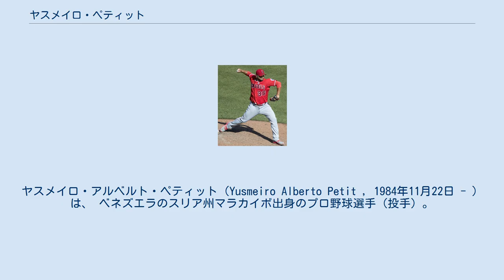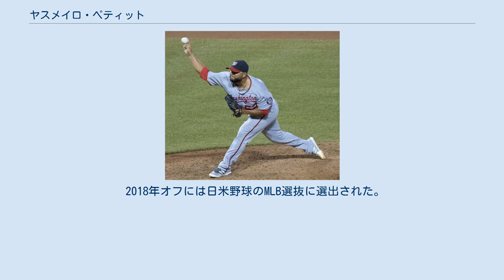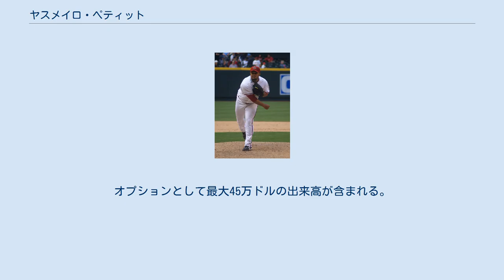ヤスメイロ・ペティット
在メキシコ・ベネズエラ人
ヤスメイロ・アルベルト・ペティット（Yusmeiro Alberto Petit , 1984年11月22日 - ）は、 ベネズエラのスリア州マラカイボ出身のプロ野球選手（投手）。
右投右打。
愛称はユース（Yus） 。
 発音指示によると、姓名はユースメイロ・ペティート(use-MAY-ro peh-TEET) と読むのがより近い。
 2001年11月15日にニューヨーク・メッツと契約してプロ入り。
 2003年は傘下のアパラチアンリーグのルーキー級キングスポート・メッツとA-級ブルックリン・サイクロンズでプレー。
A-級ブルックリンでは2試合に先発登板して1勝0敗、防御率2.19、20奪三振を記録した。
 2004年はまずA級キャピタルシティ・ボンバーズでプレーし、15試合に先発登板して9勝2敗、防御率2.39、122奪三振を記録した。
7月にA+級セントルーシー・メッツへ昇格。
9試合に先発登板して2勝3敗、防御率1.22、62奪三振を記録した。
8月にAA級ビンガムトン・メッツへ昇格。
2試合に先発登板して1勝1敗、防御率4.50、16奪三振を記録した。
 2005年はAA級ビンガムトンでプレーし、21試合に先発登板して9勝3敗、防御率2.91、130奪三振を記録した。
8月にAAA級ノーフォーク・タイズへ昇格。
3試合に先発登板して0勝3敗、防御率9.20、14奪三振を記録した。
オフの11月18日にメッツとメジャー契約を結び、40人枠入りを果たした。
 2005年11月24日にカルロス・デルガドとのトレードで、マイク・ジェイコブスと共にフロリダ・マーリンズへ移籍した。
 2006年3月22日にマーリンズと1年契約に合意。
同日にAAA級アルバカーキ・アイソトープスへ配属され、そのまま開幕を迎えた。
5月13日にメジャーへ初昇格し、翌14日のピッツバーグ・パイレーツ戦でメジャーデビュー。
6点リードの9回裏から登板し、1回を1安打無失点2奪三振に抑えた。
3度目の登板となった5月19日のタンパベイ・デビルレイズ戦では、同点の延長10回裏から登板。
しかし、先頭打者のオーブリー・ハフからサヨナラ本塁打を打たれ、メジャー初黒星を喫した。
6月18日にAAA級アルバカーキへ降格したが、7月3日にメジャーへ再昇格。
メジャー初先発となった7月5日のワシントン・ナショナルズ戦では、6回を11安打5失点と苦しんだが、18得点の援護もあり、メジャー初勝利を挙げた。
7月17日に再びAAA級アルバカーキへ降格し、登録枠が拡大された9月1日に再昇格した。
 2007年3月2日にマーリンズと1年契約に合意した。
 アリゾナ・ダイヤモンドバックス時代 （2009年4月15日） 2007年3月26日にホルヘ・フリオとのトレードで、アリゾナ・ダイヤモンドバックスへ移籍。
4月1日にAAA級ツーソン・サイドワインダーズへ異動した。
4月22日にメジャーへ昇格し、同日のサンフランシスコ・ジャイアンツ戦で先発起用され、7回を4安打2失点と好投したが、打線が1得点に終わり、負け投手となった。
4月24日にAAA級ツーソンへ降格。
7月3日に昇格後は先発ローテーションに定着したが、8月4日にAAA級ツーソンへ降格。
8月19日に再昇格した。
 2008年3月9日にダイヤモンドバックスと1年契約に合意し、開幕ロースター入りした。
開幕後はリリーフを任されたが、6試合中4試合で失点し、4月27日にAAA級ツーソンへ降格。
7月1日に再昇格した。
 2009年は開幕ロースター入りしたが、5月8日のナショナルズ戦で右肩を故障し、翌9日に15日間の故障者リスト入りした。
7月4日に復帰した。
この年は23試合に登板して3勝10...